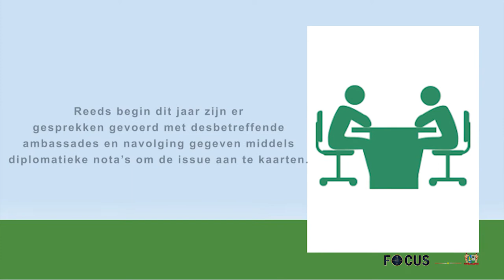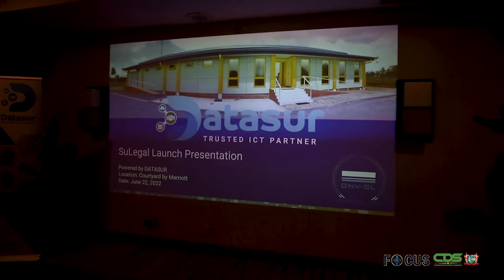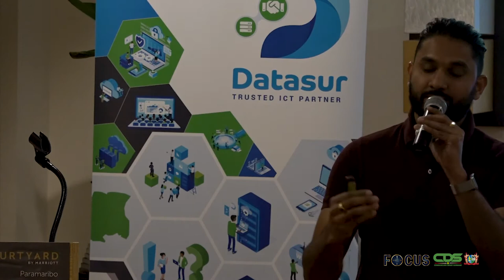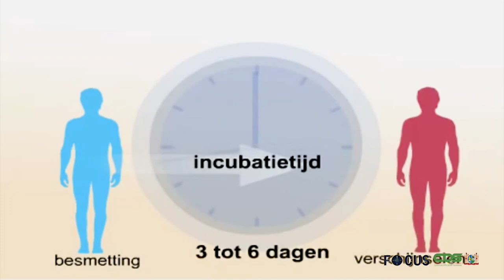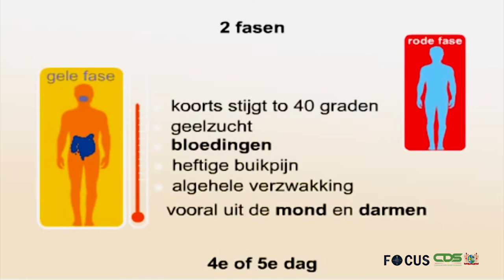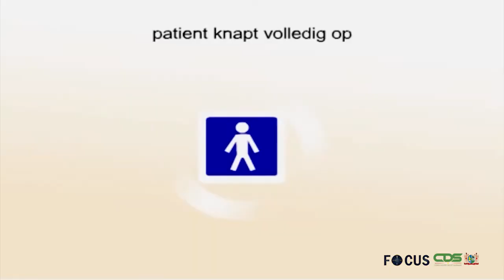FOCUS AFLEVERING 804, DD 23 JUNI 2022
In Focus aflevering 802 worden de volgende onderwerpen belicht :

-Bestuursdienst, BOG en ECD voeren winkelcontroles uit in ressort Paramacca
-BIBIS vat klachten over lange wachttijden visumaanvragen serieus op
-Datasur ontwikkelt webapplicatie voor juridische sector
-BOG biedt mogelijkheid tot gratis gele koorts-vaccinatie
-Aftredend Caricom-voorzitter Briceño blikt tevreden terug